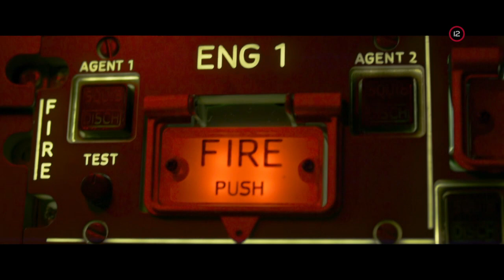Núdzový let (5.7.2020 o 20:35 na JOJke)